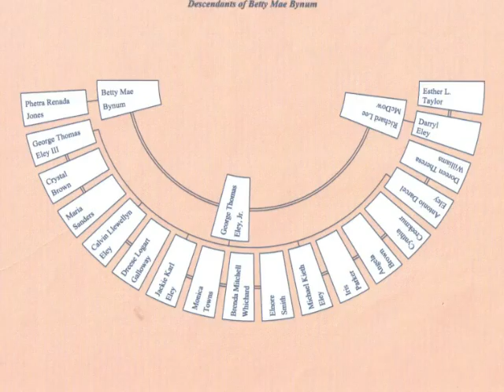My Immediate Family